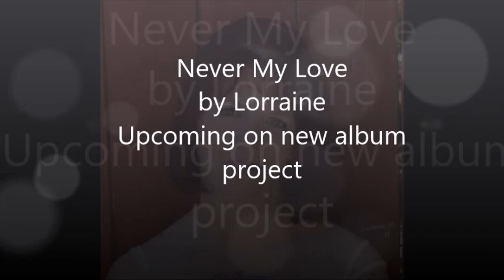Lorraine - Never My Love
A remake of the Associations song "Never My Love" dedicated to my husband.  This will be on my upcoming new album.